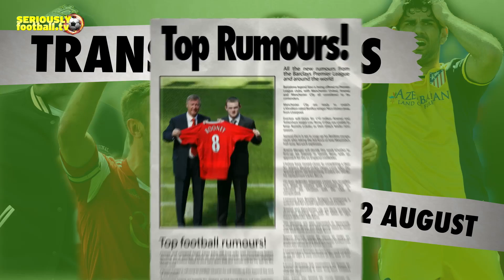Transfer News - Tuesday 12 August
All of Tuesday's biggest transfer news and rumours including Manchester United's Wayne Rooney to PSG, Mehdi Banatia to Chelsea and Samuel Eto'o to Liverpool